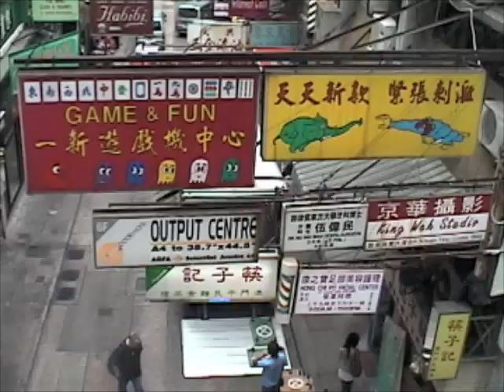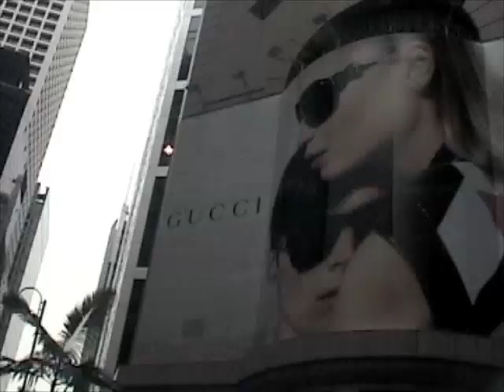7 Hours in Hong Kong (2008)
During a 7 hour layover in Hong Kong, we decided to take a walk around.  It is easy to reach Hong Kong from the airport by train in just 30 minutes.  You can see a lot in just 5 hours, and make it back in time for the next flight...